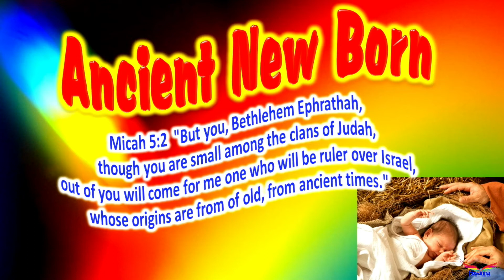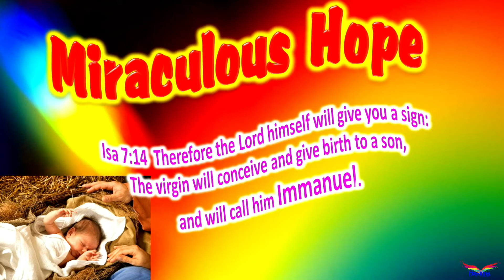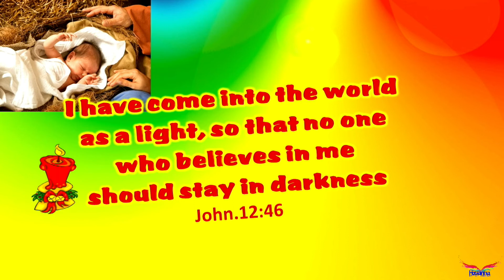Emmanuel: God With Us (Gary Colville) | Hosanna Porirua